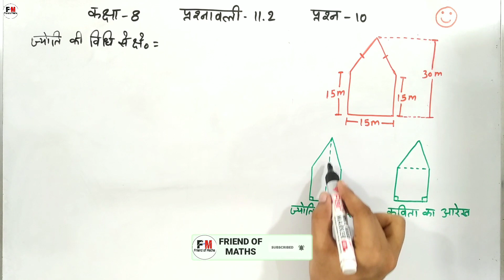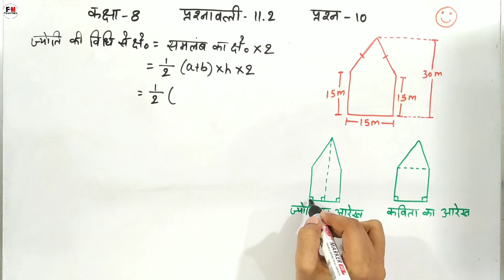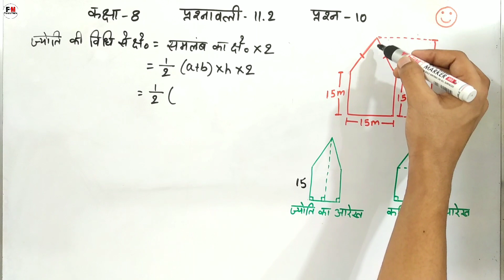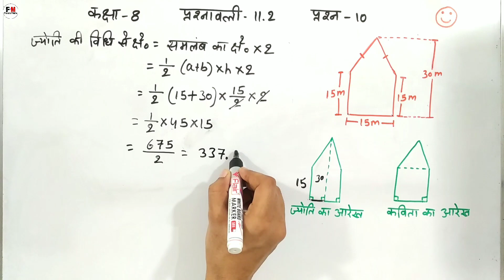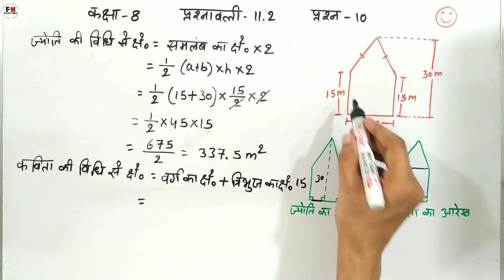Q.10 Ex - 11.2 Class - 8 | MATHS CH - 11 HINDI MEDIUM NCERT | Prashnavali - 11.2 Prasn - 10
is video me maine class 8 ke sabhi students ke liye maths ncert book ka chapter 11 mensuration क्षेत्रमिति ka exercise 11.2 ka question 10 hindi medium me simple language me solve karaya hai aur aap sabhi students ko bahut easy and simple method me samjhaya hai i hope aap sabhi students ko question ka solution achhe se samajh me aaya hoga and i hope aap sabhi students ko mera teaching ka method pasand aayega

Topic covered
1. class 8 q10 ex 11.2
2. q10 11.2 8 class
3. math class 8 11.2 prasn 10
4. chapter 11.2 question 10 class 8
5. class 8 q10 11.2 in hindi
6. class 8 q10 11.2
7. question 10 exercise 11.2 class 8